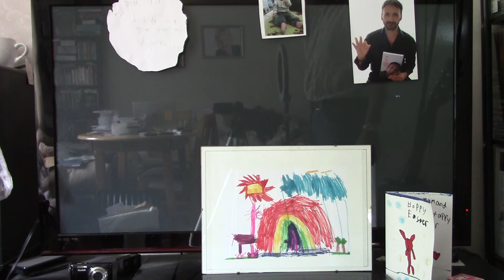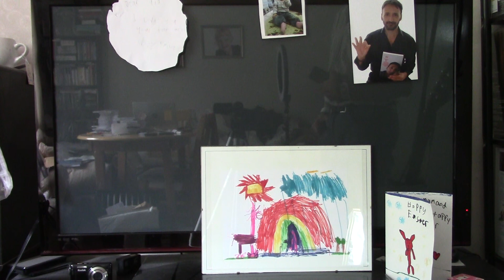DS2.08 . Paul Murphy - 'Thinking I Might Just End It All Tonight' , demo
Taken from a disc found in a recently-(re)discovered box of some 40 CDs of home studio sessions dating from over 20 years ago.

This comes from a CD marked 'Demo Songs & Out-Takes CD # 1'.

 Paul M
  10 July 2022
    x

Notes:                       -                        -                          -

As with the rest of these CD-to-camera-via-speakers videos, it is, sadly, a compressed recording - the only way to make these videos, due to my illness progressing rapidly these last few weeks, is to play the CD, and point the mono 2K camera in roughly the middle of the room.  The seperation one hears direct from the speakers is about 50% lost, sadly. But it's a case of 50% lost, or 100% lost.

'Thinking I Might Just End It All Tonight'  (c) Paul Murphy / 1993, renewed 2022

Many of my song lyrics, should you care to investigate them further, are presented in 4 books of such (details below).
If you do go to Amazon and purchase any of my comedy, childrens or poetry/lyric books, thank you with my extreme gratitude for that, because all royalties go to my beautiful children, Dylan and Emily Jade.

Please feel free to share this video with anyone with my blessing, my channel is not monetised, and the only ads are on the cover version songs, placed by the rights holders in exchange for letting me use the music.

Books by Paul Murphy:

      Comedy:

  Jottings
  1001 Ways To Cook An Aardvark

   Lyrics/Poetry:

Maybe Tomorrow
Poems From An Empty Wishing Well
Tombstones